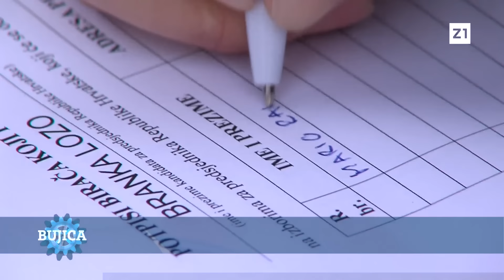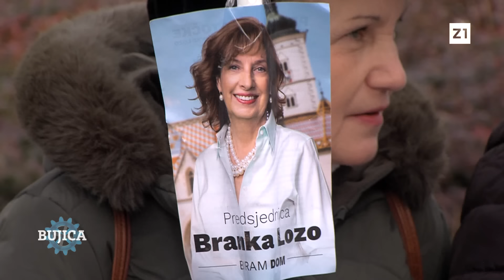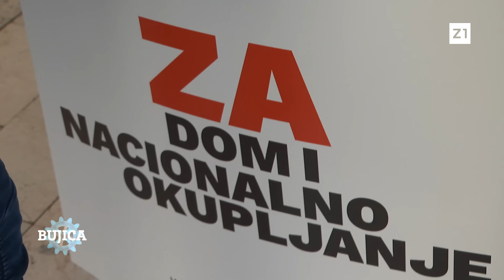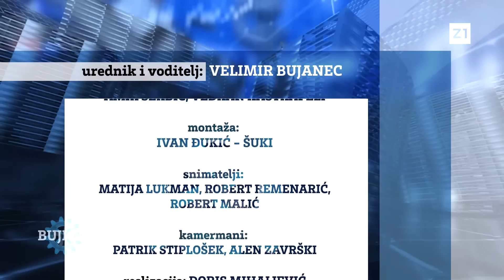BUJICA 13.12.2024. BRANKA LOZO PROTIV JUGOKLIKE: Oba će pasti - prvo Milanović, a onda i Plenković!